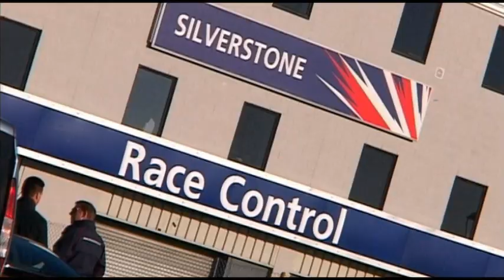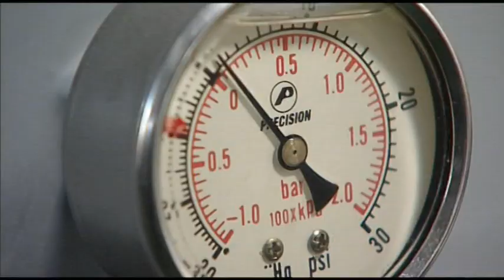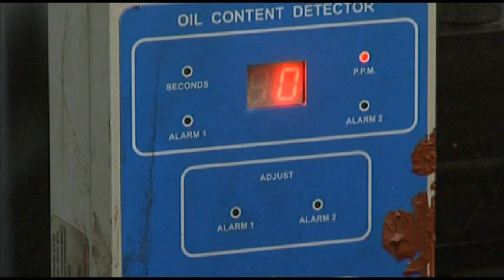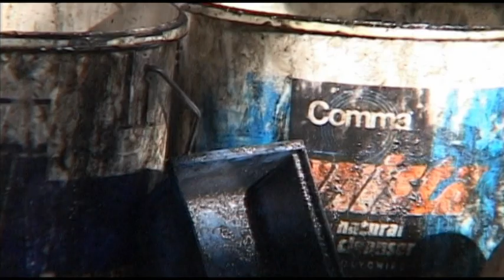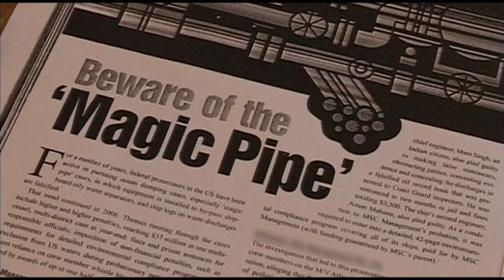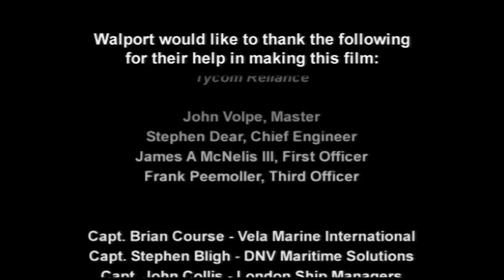OILY WATER SEPARATOR